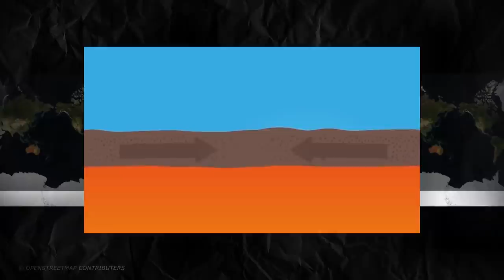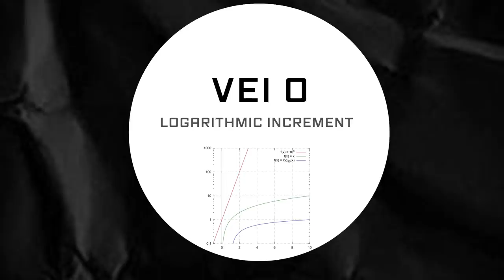বিপদ জেনেও আগ্নেয়গিরির আশেপাশে বসবাস ft. House of Dragons | Why Do People Live Beside Volcanos? । LR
On December 4th, Mount semeru volcano erupted in Indonesia killing around 50 people and also destroyed many properties . This is not the first time this happened. Almost in every year there is at least one volcanic eruption in this region. Why only Indonesia faces volcanic eruptions the most? and despite the same occurrence every year why do people live beside volcanos?
In this video I try to explain this reason !

So hello I'm Labid Rahat. Currently I'm studying Mechanical Engineering from RUET. Apart from the engineering side I have great obsession for Maps and history. That's why in this channel I make videos based on maps about history, geography and other stuffs. I try to walk you guys through History & geography by maps.

Timestamp
0:00 Intro
01:13 Why volcanos erupt?
03:40 What is Volcanic Explosivity Index (VEI)
04:41 Which civilizations got destroyed by volcanos
07:38 Why do people live around volcanoes